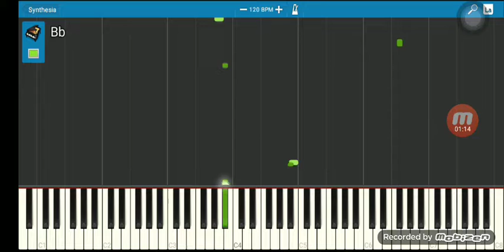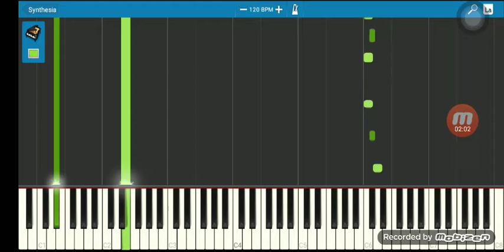old Roblox the great strategy piano